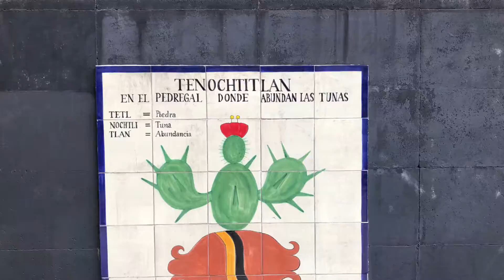[ House of Tiles ( Casa de los Azulejos ), 18th-century Baroque Palace ] Mexico City, Mexico